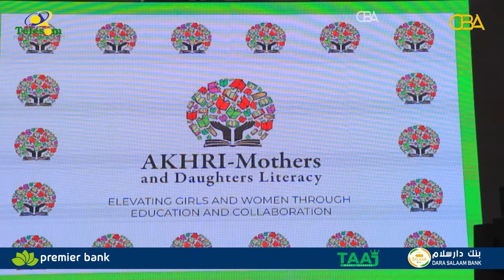Ururka Akhris ayaa Hargeysa ku qabtay xaflad lagu dhiirigelinayo Waxbarashada hooyooyinka & hablaha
Ururka Akhris ayaa Hargeysa ku qabtay xaflad lagu dhiirigelinayo Waxbarashada hooyooyinka iyo hablaha